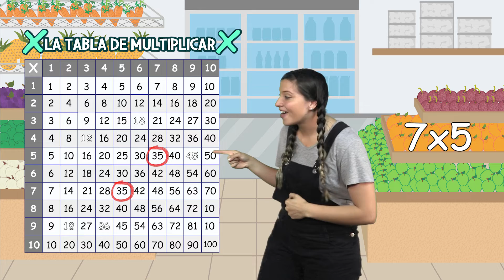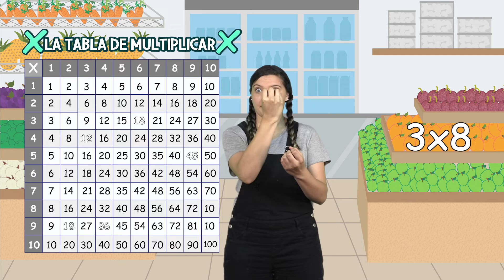Empacando y multiplicando_Ordenando y multiplicando_Lengua de Señas Colombiana_Matemáticas_M5L2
Empacando y multiplicando: A través de este contenido se da a conocer la forma en la que se empacan productos en igual cantidades y luego mediante una operación matemática de multiplicación podemos obtener el resultado final.